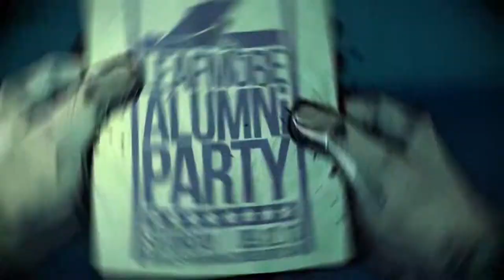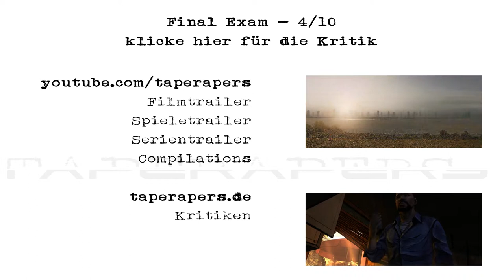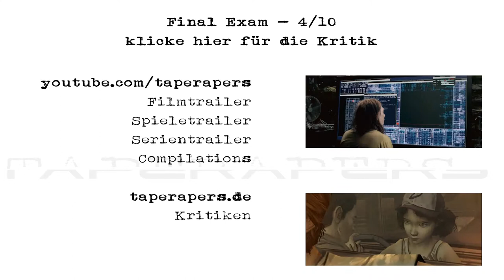Final Exam | Official Trailer HD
Review
Mit der Hoffnung einen modernen geilen Sidescroller mit einem spaßigen Multiplayer auf dem PC zu zocken, ähnlich wie ich sie damals auf dem SNES gespielt habe, habe ich mich zusammen mit Begleitung an Final Exam gewagt. Erwartet habe ich ein Mario Bros, ein Turtles oder ein Power Rangers. Ich bekam... Nun was bekam ich da eigentlich... Hier weiterlesen

Handlung
Stürze dich in die verrückte Action und den durchgedrehten Humor eines echten 2,5-D-Side-Scrollers! Vier langjährige Freunde sind auf dem Weg zu ihrer alten Schule, um die Party ihres Lebens zu feiern, und enden in einer Geisterstadt voller monströser Kreaturen.